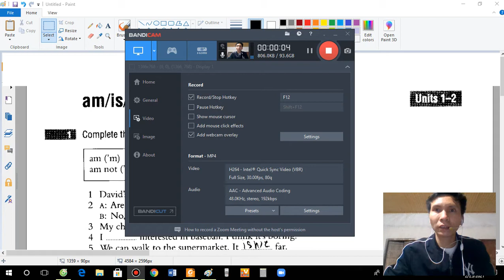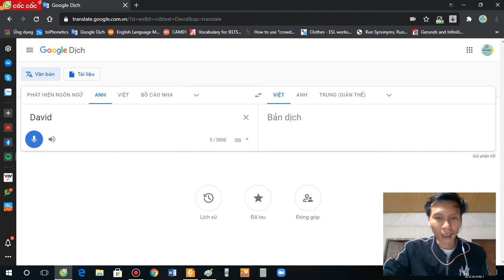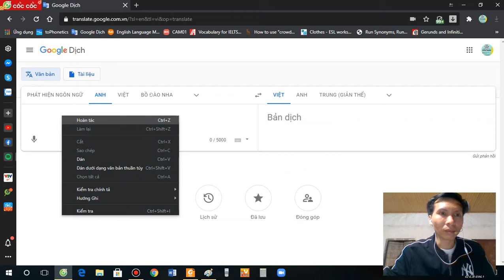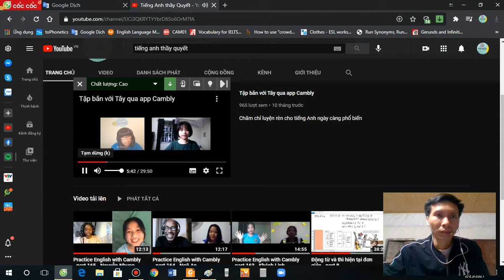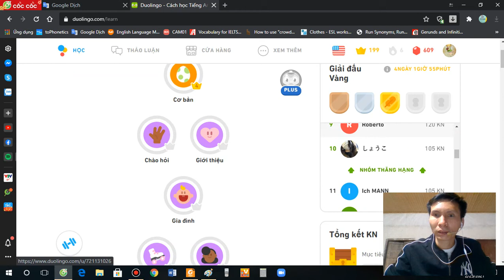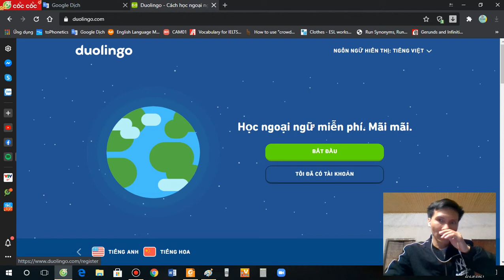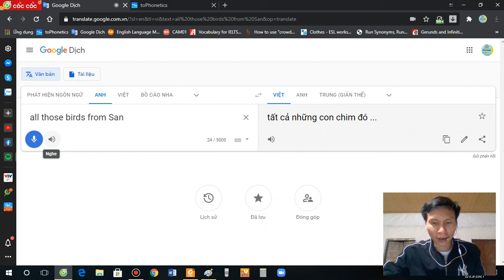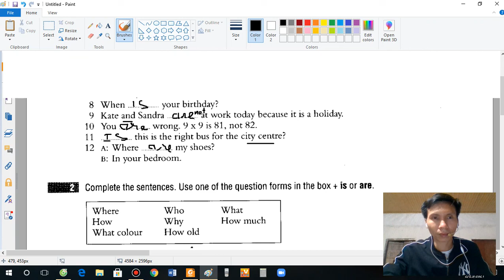Bài tập động từ tobe và thì hiện tại đơn - part 1